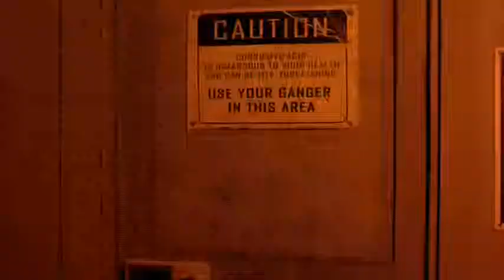the 11th Doctor - Tom of Bedlam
*Spoiler Alert* If you have not watched the 5th and 6th seasons or Christmas Carol special, but still intend to, there could be some definite spoilers in this video (assuming you can make sense of it).

A Doctor Who tribute to the 11th Doctor.
The last couple of seasons have been fun but barking mad.

Song: Bedlam Boys
Album: Festival Wind
Artist: Heather Alexander

All video clips are presumably owned by the BBC. Anyone who uses this video to break the law or disrespect the BBC in any way will be replaced with a ganger during the night, have a flying shark invade their bedroom, and be rewritten out of time several times before dying - again.